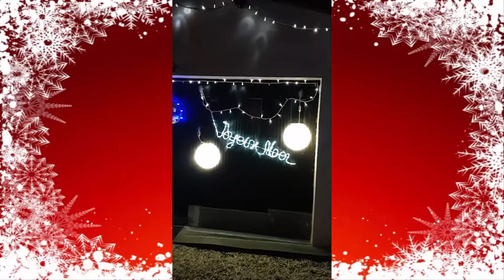Voici ma décoration de Noël du jardin 2021🎄🎁🎅⛄😊 !!!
Voilà ma décoration de Noël 🎄🎅🏻🎁⛄ de ma chambre de cette année.

Malgré la crise sanitaire de cette année 🙁😷...